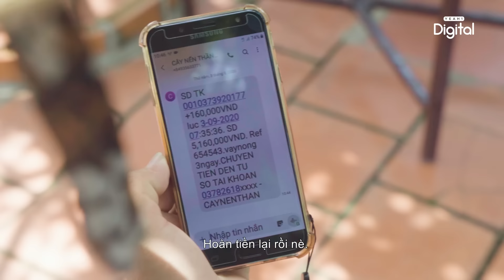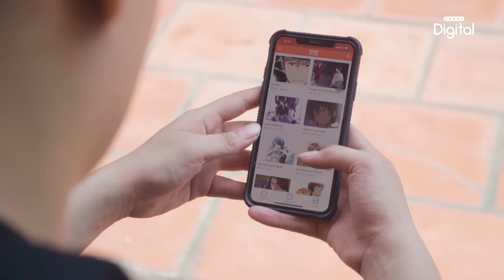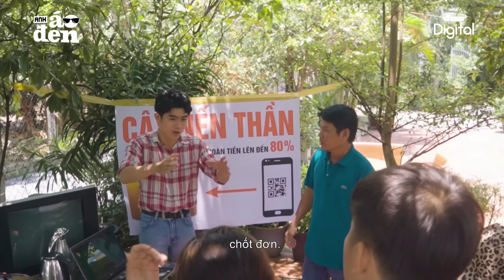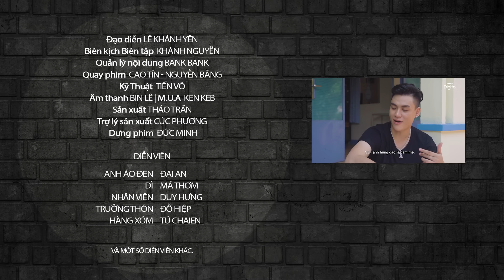Dùng 'TRĂM TRIỆU' MUA HÀNG GIÁ RẺ, cả xóm tá hỏa nhận MỘT CÚ LỪA - Anh Áo Đen #80